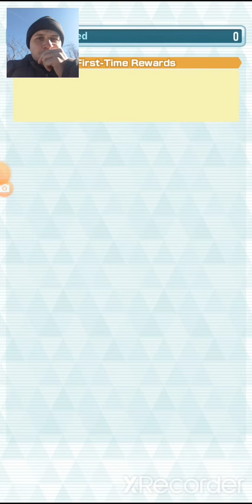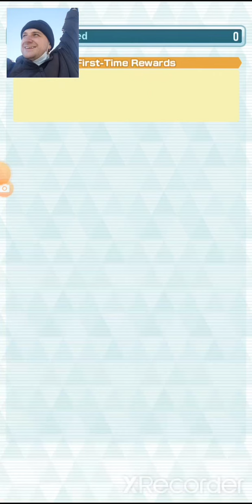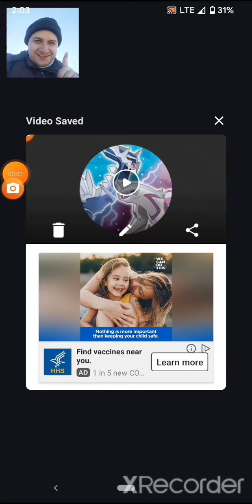Wii2PLAY *Valentines Spc) PkmnMasterEX Palentines 2022 - HeartBREAK HeadACHE!!!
*it's the 16th of February. X( YES.. I KNOW!!!